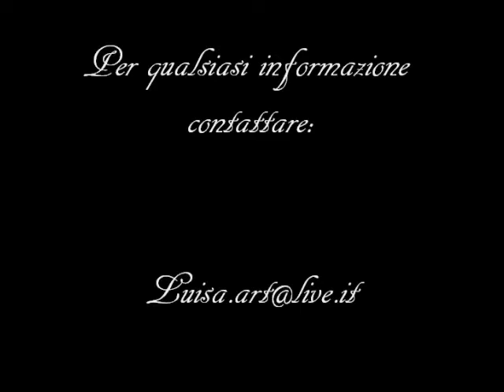Luisaart mostra personale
quadri a olio,arte figurativa